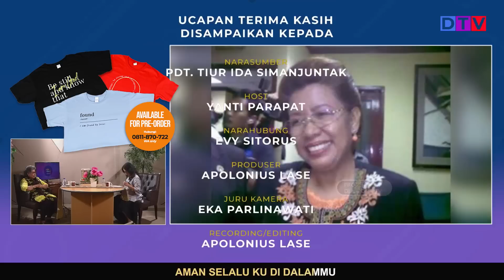🔴 WOW BANGET.... PERTOBATAN & DOA IBU MEMBUAHKAN ANAK-ANAK SUKSES | Pdt. Tiur Ida Simanjuntak